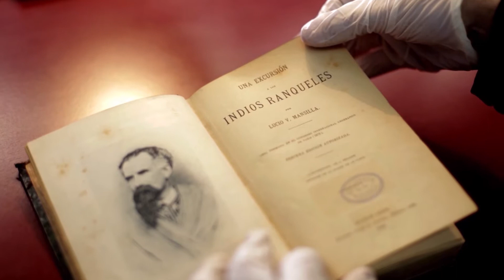A 150 años del viaje de Mansilla Intro 2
El Dr. en Literatura Comparada José Maristany realiza una reflexión con motivo de cumplirse 150 años del viaje de Lucio V. Mansilla a territorio Rankel.
Introducción a la serie Otra Excursión a los Indios Ranqueles